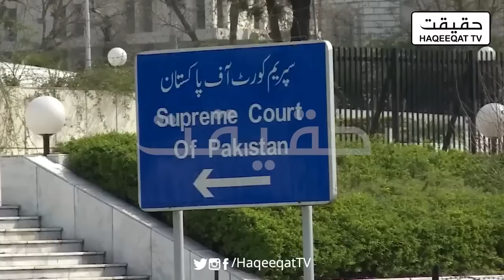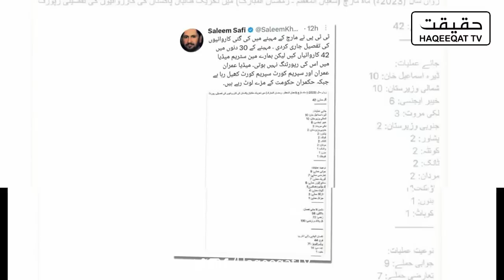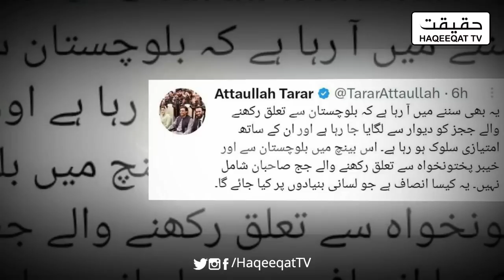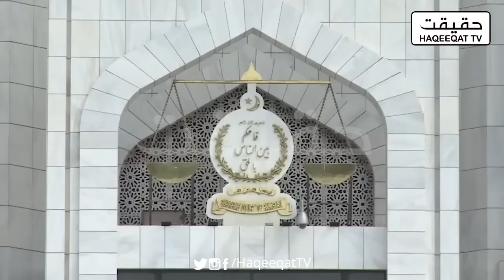Markandey Katju's Point of View on Supreme Court and Elections in Pakistan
This is not the first time we are seeing this kind of move from a former judge of Supreme Court in India. Markandey Katju is talking directly to the supreme court and judges of Pakistan.